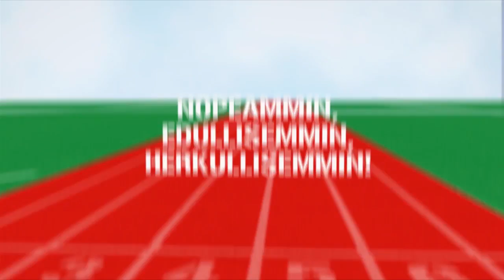Kinomokooste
Pätkiä Kinomon tuotannoista vuosien varrelta.